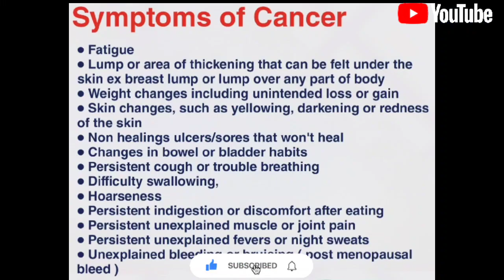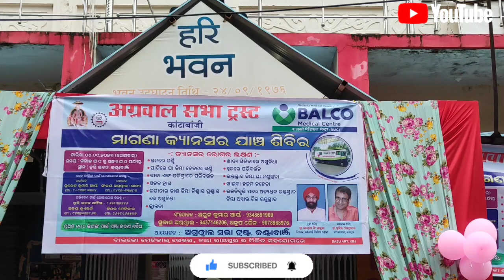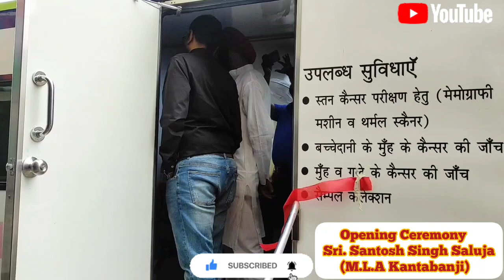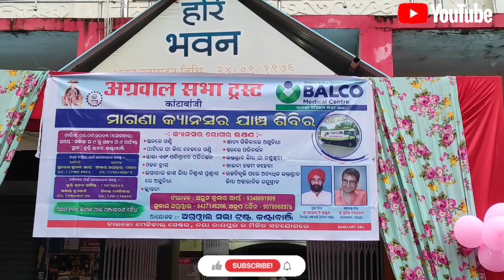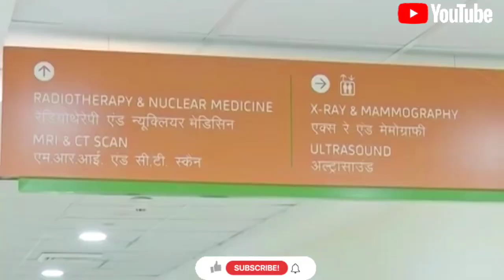Cancer Detection Camp Organised By अग्रवाल सभा ट्रस्ट कांटाबांजी